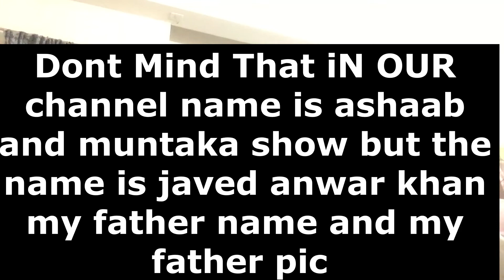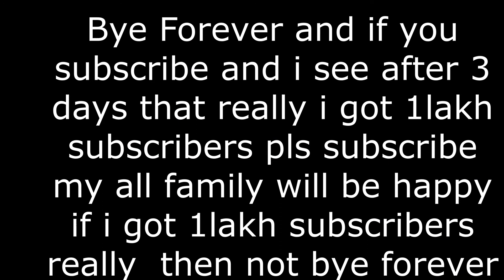আসহাব আার মিনতাকা কেমন মজা করল তাদের শোর জনমদিনে [ Happy Birthday To Ashaab And Muntaka Show